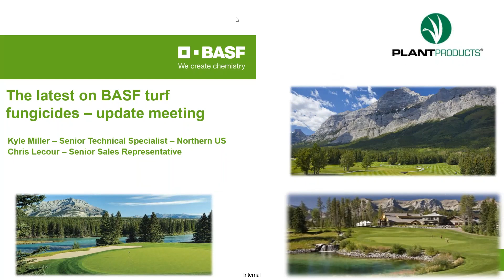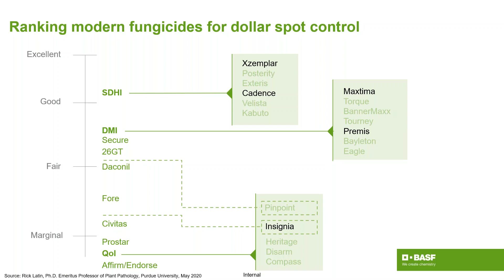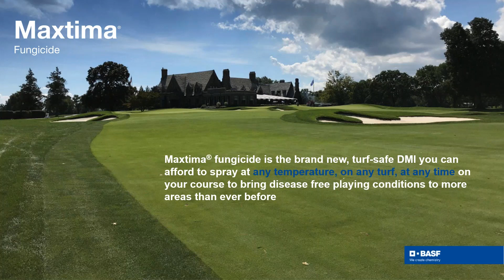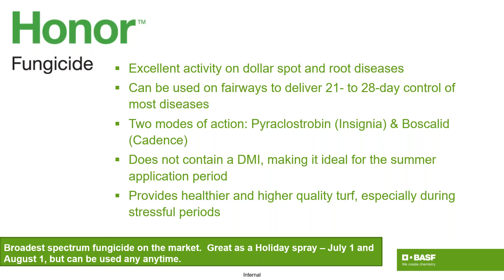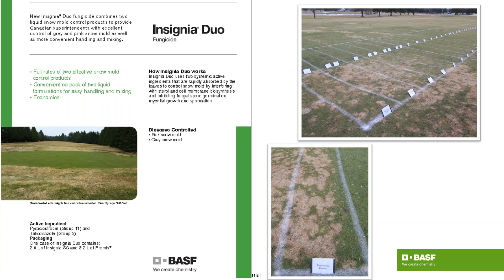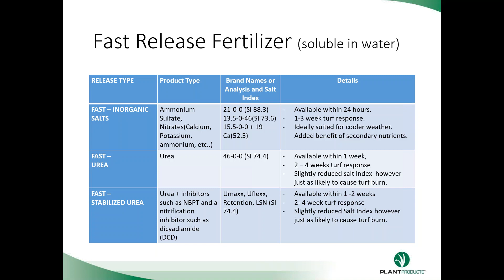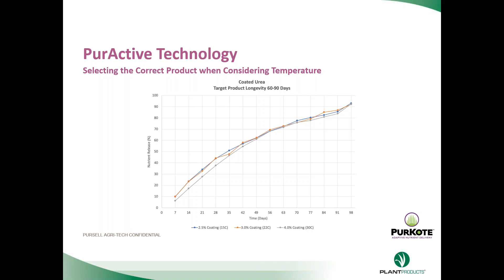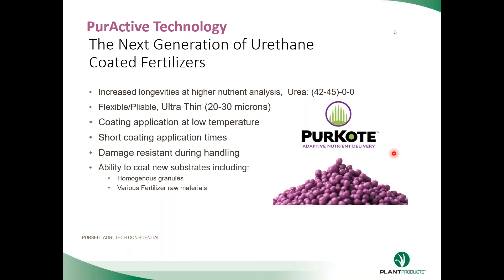Plant Products 2021 Golf Launch Trim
Plant Products and BASF Canada Launch Xzemplar and 2021 Programs for Golf Customers in Eastern Canada